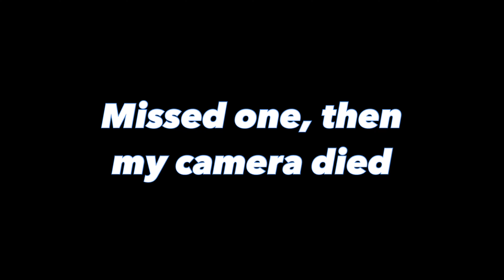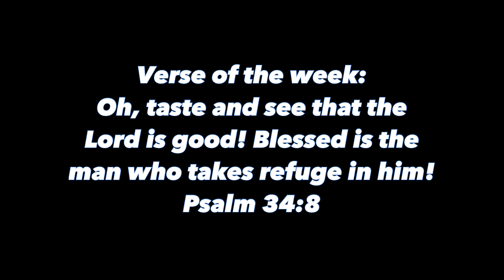Fishing Georgia’s Largest Lake for GIANT Bass!!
•My fishing Instagram: nixfishing10

•My personal Instagram: nathannix10

•My fishing Tiktok: nixfishing10

•My personal Tiktok: nathannix10